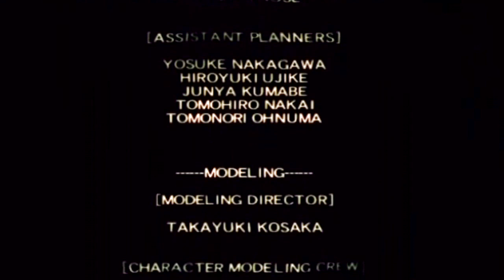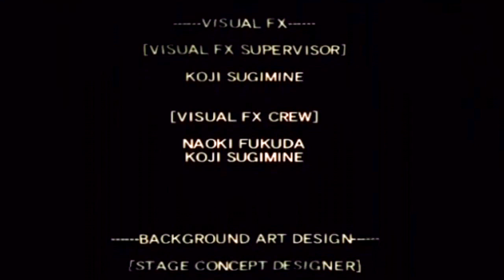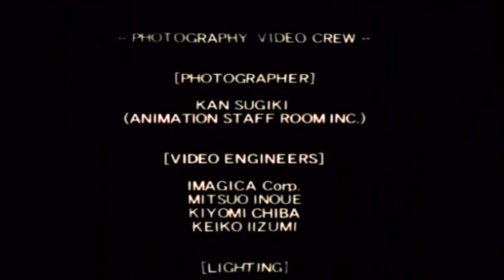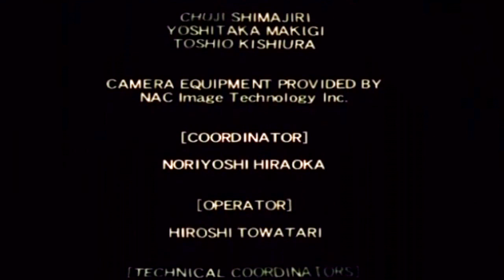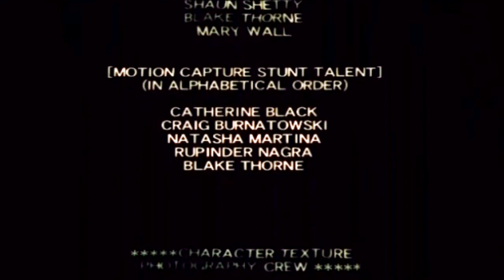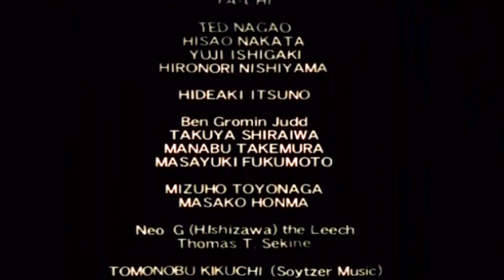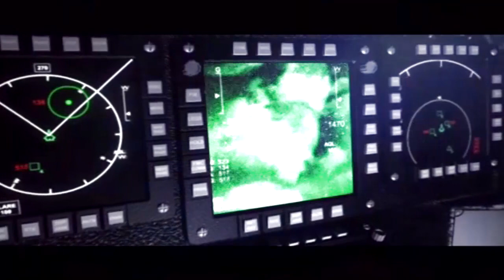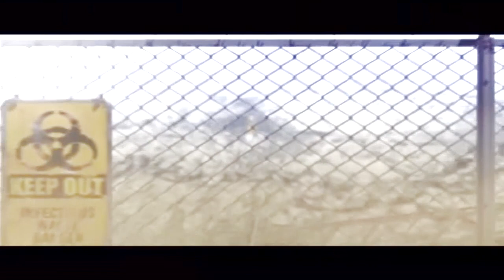Good Endings Cutscenes - Resident Evil Outbreak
All the good ending scenes in Decisions, Decisions. These are achievable by using Daylight on yourself or using Daylight on yourself w/ an extra Daylight to take with you on the helicopter. The credits and epilogue are also included.